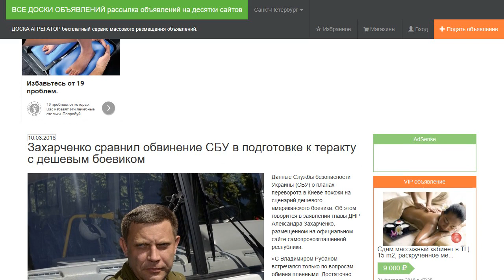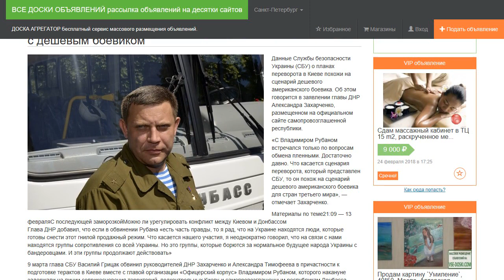Захарченко сравнил обвинение СБУ в подготовке к теракту с дешевым боевиком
Данные Службы безопасности Украины (СБУ) о планах переворота в Киеве похожи на сценарий дешевого американского боевика. Об этом говорится в заявлении главы ДНР Александра Захарченко, размещенном на официальном сайте самопровозглашенной республики.

«С Владимиром Рубаном встречался только по вопросам обмена пленными. Достаточно давно. Что касается сценария переворота, который представлен СБУ, то он похож на сценарий дешевого американского боевика для стран третьего мира», — отмечает Захарченко.

Глава ДНР добавил, что если в обвинении Рубана «есть часть правды, то я рад, что на Украине находятся люди, которые готовы снести этот гнилой продажный режим. Что касается нашего участия, я неоднократно говорил, что на связи с нами находятся группы сопротивления со всей Украины. Но это группы, которые борются за нормальное будущее народа Украины с бандеровцами. И эти группы продолжают действовать»

9 марта глава СБУ Василий Грицак обвинил руководителей ДНР Захарченко и Александра Тимофеева в причастности к подготовке терактов в Киеве вместе с главой организации «Офицерский корпус» Владимиром Рубаном, которого накануне задержали на линии соприкосновения территорий, подконтрольных Киеву и самопровозглашенным республикам Донбасса.

Рубан известен с начала конфликта в Донбассе тем, что взял на себя роль переговорщика от лица киевских властей при организации обмена пленными с властями Донецкой и Луганской народных республик.